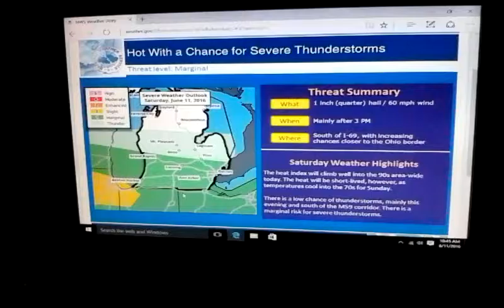Chance of Severe Weather Today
THERE IS ONLY A MARGINAL RISK FOR SEVERE WEATHER IN SOUTHEAST MICHIGAN TODAY